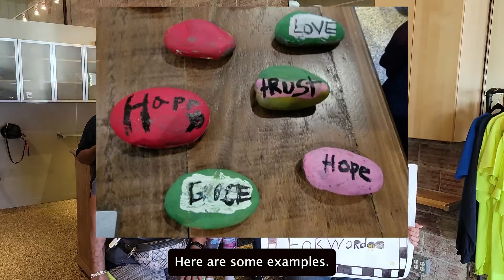Acts of Kindness Week 29 / The Kindness Rock Project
Hi Vocation Plus, paint a rock and leave it at a park.
How can rocks spread kindness? A kindness stone is simply a rock that someone has decorated with an inspirational message. They can be any size or shape, as big or small as you like! The point of this stone painting is to sprinkle positivity around your community.